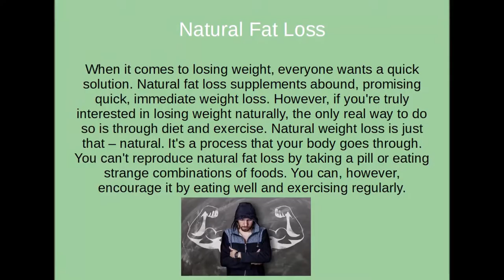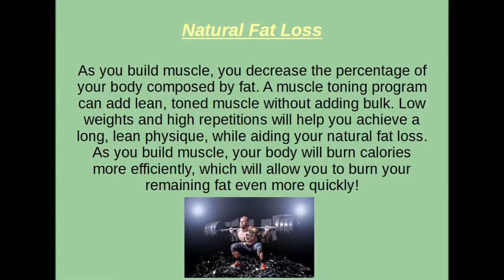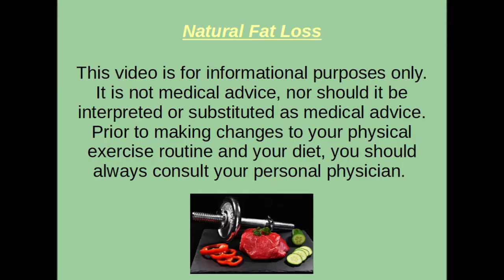Natural Fat Loss - Start Loss Weight Fast Now!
Natural Fat Loss

When it comes to losing weight, everyone wants a quick solution. Natural fat loss supplements abound, promising quick, immediate weight loss. However, if you're truly interested in losing weight naturally, the only real way to do so is through diet and exercise. Natural weight loss is just that – natural. It's a process that your body goes through. You can't reproduce natural fat loss by taking a pill or eating strange combinations of foods. You can, however, encourage it by eating well and exercising regularly.

Natural fat loss is achieved as the body loses fat and gains muscle. You can encourage fat loss and muscle gain by eating properly and working out. Foods for natural fat loss are nutrient dense, rich in vitamins and minerals. Foods like fruits and vegetables are packed with nutrition, without being packed with calories. For a natural fat loss diet, choose lots of fruits, vegetables, whole grains, lean meats, and fat free dairy. By limiting your caloric intake, you're encouraging natural fat loss.

As you build muscle, you decrease the percentage of your body composed by fat. A muscle toning program can add lean, toned muscle without adding bulk. Low weights and high repetitions will help you achieve a long, lean physique, while aiding your natural fat loss. As you build muscle, your body will burn calories more efficiently, which will allow you to burn your remaining fat even more quickly!

Cardio exercise will also help in your natural fat loss journey. After your first fifteen minutes of cardio, your body begins to burn fat for energy. You can ramp this process up even more by exercising first thing in the morning – before breakfast. Your body burns more fat on an empty stomach, so this can be a quick and easy way to jump start natural fat loss. If you get dizzy or shaky with this method, try adding a light breakfast with a low fat protein source, such as whole grain bread with peanut butter. This will give you enough nutrients for exercise, without weighing you down.

Natural fat loss can only be achieved through diet and exercise. If you are interested in losing fat naturally, without supplements, pills, or powders, you can do so. Natural fat loss involves a lot of effort, but it is well worth it. It is the easiest type of weight loss to maintain. Weight lost with fad diets is often quickly regained. However, with natural weight loss, you will achieve results that will stick with you for a lifetime. By learning how to eat right and exercise properly, you're enabling your body to lose fat now, and maintain your weight loss for a lifetime!

And